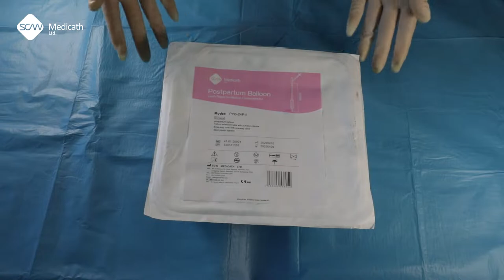Uterine Balloon Tamponade For PPH | Postpartum Balloon With Rapid Installation | SCW Medicath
In this short video, we will present SCW Medicath's postpartum balloon, a silicone balloon catheter for the treatment of postpartum haemorrhage (PPH).

00:15 Unboxing. The rapid instillation components include polymer tubing with an IV bag spike and three-way valve.
00:21 How it works

SCW MEDICATH LTD, established in 1996 and headquartered in Shenzhen,  has the largest medical catheter manufacturing plant in China. We are the first manufacturer in China to independently develop, manufacture and sell cervical ripening balloons, balloon uterine stents, and postpartum balloon with rapid Instillation.